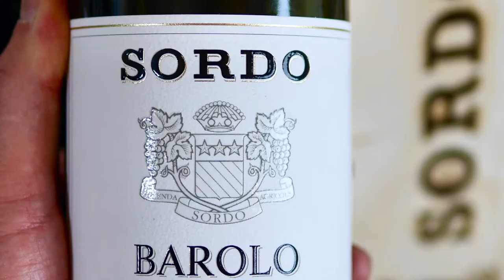2016 Sordo Barolo Monprivato - Castiglione Falleto in 1 Min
Giovanni Sordo release an incredible 8 Cru's from Barolo with 1 more on the way. They cover 8 Communes.

The 2016's are Stunning Pure Expressions of Nebbiolo! Every one Unique & Full of Personality!

Monprivato is one of 4 Cru's from the Commune of Castiglione Falleto.

All about delicacy, almost Barbaresco-like with roses, strawberry, orange and musk. Palate is big; bigger than Rocche and with some clear ripe red fruit flavours and that Castiglione acid/tannin bonding. Has energy. Should do big things. Slowly.

Started dense and fragrant…then shut down. All about delicacy, almost Barbaresco-like with roses, strawberry, orange and musk. Slowly opens, to cranberry, fading flowers and more dense elements of cherry liqueur cinnamon and tobacco. A brilliant classy sappiness tell-tales on a red of essential tightness, but evolving complexities.